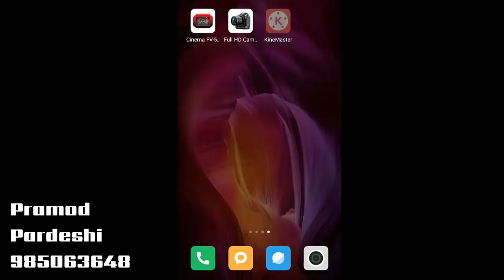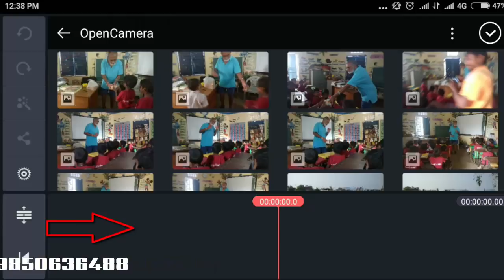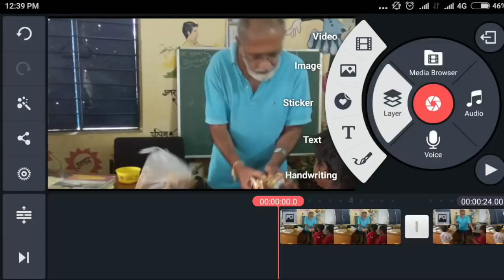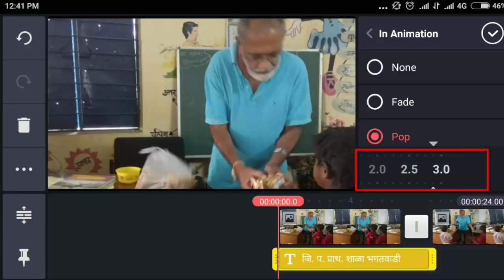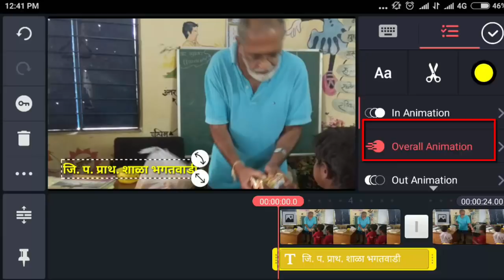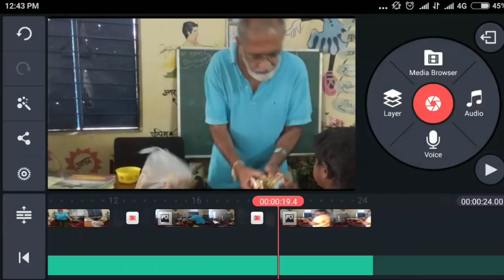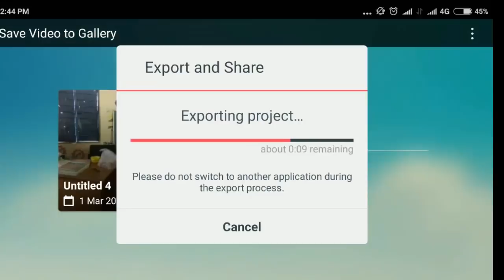kinemaster app द्वारे व्हिडिओ निर्मिती भाग 1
Kinemaster app द्वारे व्हिडिओ निर्मिती कशी करावी यासाठी उपयुक्त  व्हिडिओ भाग   1